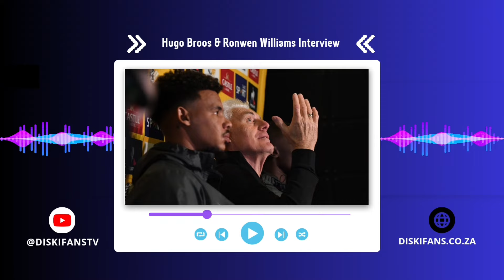Pre-Match Press Conference with Hugo Broos & Ronwen Williams | Uganda v Bafana Bafana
Pre-Match Press Conference with Bafana Bafana coach Hugo Broos and Bafana Bafana captain Ronwen Williams ahead of their 2025 Africa Cup of Nations qualifier match against Uganda at Mandela National Stadium in Kampala, Uganda on Friday, 15 November 2024.

Audio Credit: SAFA Media